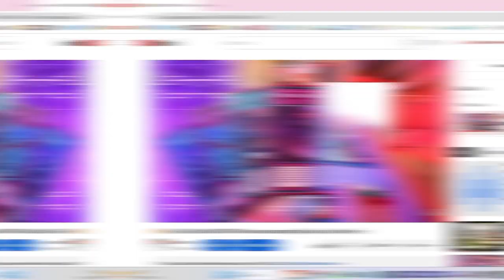Yu-Gi-Oh Deck ALTERGEIST 2023 🔥 KONAMI COSA HAI FATTO!🔥 [ITA META T1]